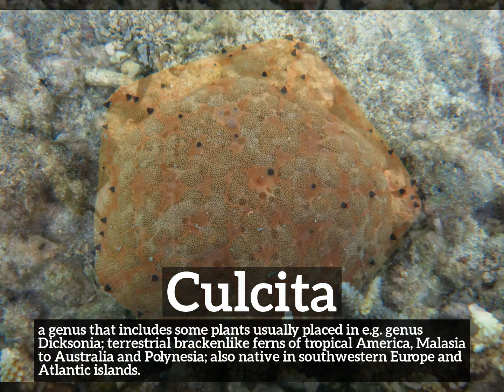How Does Culcita Look? | How to Say Culcita in English? | What is Culcita?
Learn how to pronounce culcita with Imago Spectrum.

What is culcita?
How does culcita look?
How to say culcita in English?
What does culcita represent?
What is the defintion of culcita?

Imago Spectrum allows you to easily memorize common English words and phrases by joining visual and auditory learning environments into a short video. Focus on the images and repeat culcita several times for best retention results.

In this video we are speaking the word, culcita. Do take note of how culcita is spelled.
The definition of culcita is listed below the word in the video.
Culcita:  a genus that includes some plants usually placed in e.g. genus Dicksonia; terrestrial brackenlike ferns of tropical America, Malasia to Australia and Polynesia; also native in southwestern Europe and Atlantic islands.